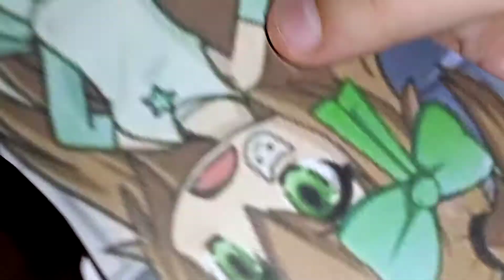Clarity Meme (YsanneXSharlit)